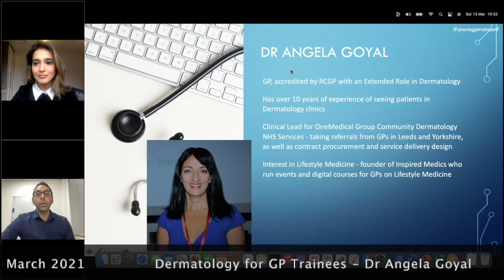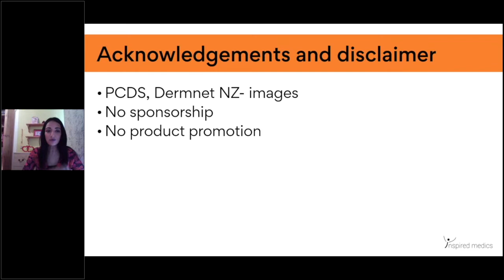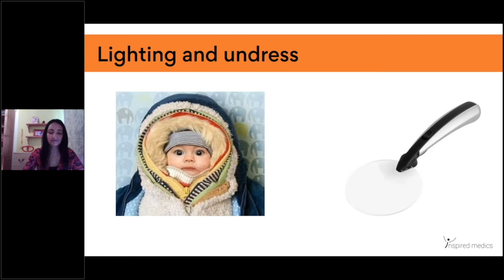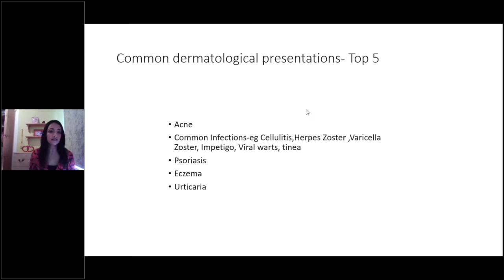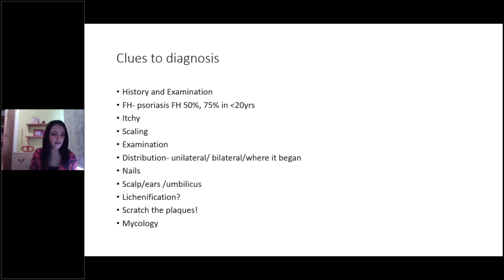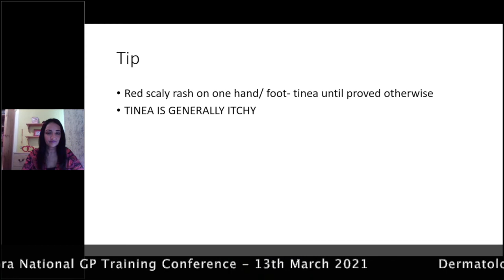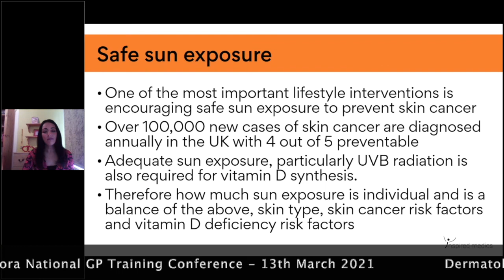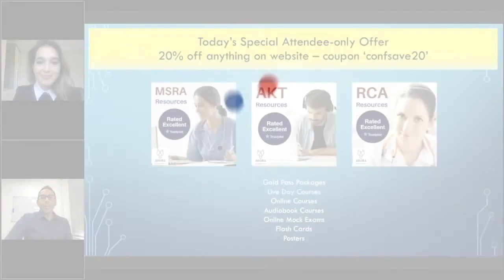Dermatology for Trainees - Dr Angela Goyal's talk at the National GP Training Conference March 2021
► Watch other talks from this conference: PLAYLIST LINK